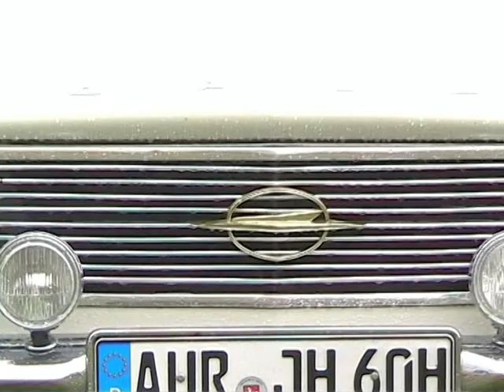Munkeboe 2006 schlepper treffen lanz deutz hanomag traktor